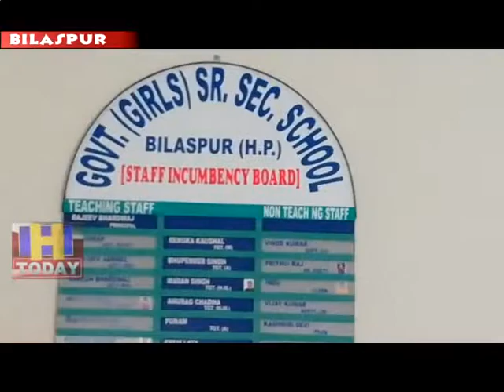27 AUG N 7 Parents rallied against the new principal of the school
बिलासपुर सीनियर सेकेंडरी गल्र्स स्कूल बिलासपुर में अघ्ययनरत छात्राओं के अभिभावक स्कूल के नए प्रिंसीपल के खिलाफ लामबंद हो गए हैं। अभिभावकों का आरोप है कि स्कूल के नए मुखिया का आचरण ठीक नहीं है।जिसके खिलाफ सोमवार सुबह के समय ही एसएमसी सहित अभिभावकों ने स्कूल के गेट के बाहर प्रधानाचार्य के खिलाफ नारेबाजी शुरू कर दी।